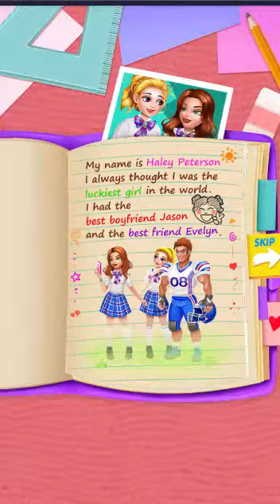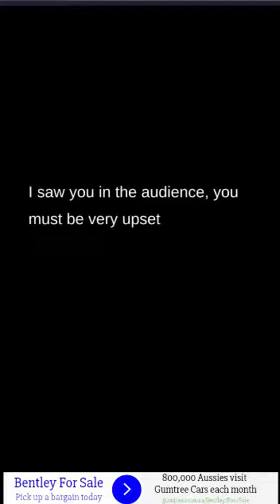COMPLETE! CHEERLEADERS REVENGE 2 HEARTBREAK LOVE STORY FULL STORY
Let's Play CHEERLEADERS REVENGE 2 HEARTBREAK LOVE STORY
Here is my first look of this Free Google Play Store game.